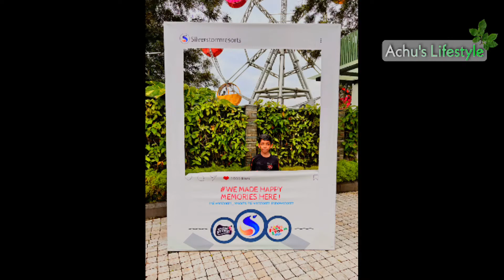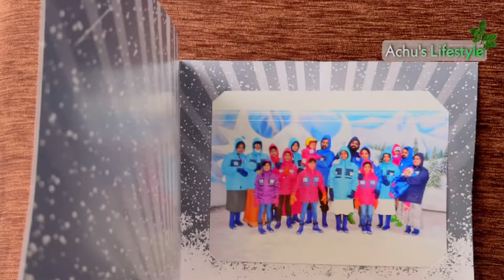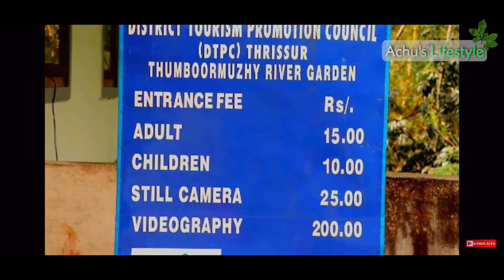Silver Storm Water Theme Park & Snow Storm @ Ahirapilly | Achu’s Lifestyle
Hi everyone,

A day in Silver Storm Water Theme Park ,Snow Storm & Thumboormuzhi 🥰

Silver Storm amusement park situated at Vettilapara near the famous Athirapally waterfalls in Thrissur district, is one of the major water theme parks in the State. It offers a variety of attractions including Go-Karting through an adventurous track, a 20 ft extravaganza on the popular Flying Dutchman and Bumping Boats. Another special site here is its Striking Cars.

Thumboormuzhi - This place is good  to spend time with family & friends.
Parking fees and entry charges are reasonable. No access to river. You can take the hanging bridge over the river to Ezhattumukam but have to pay there for entering the park which has access to the river.

Thanks 🙏🏻